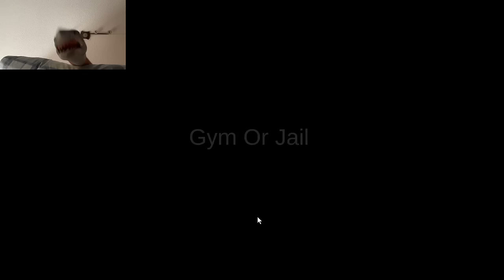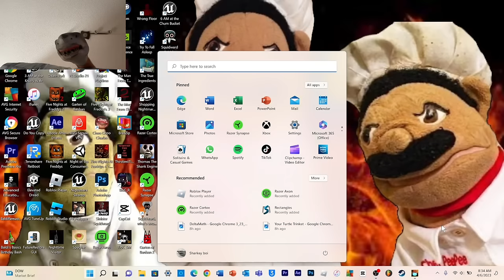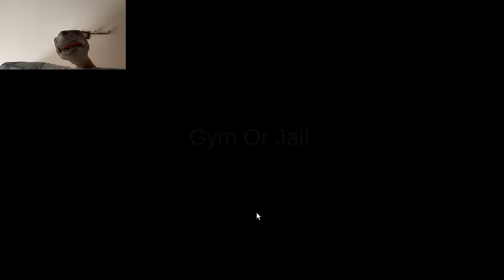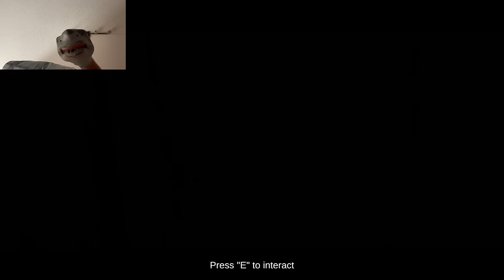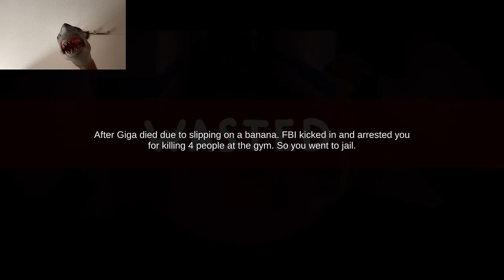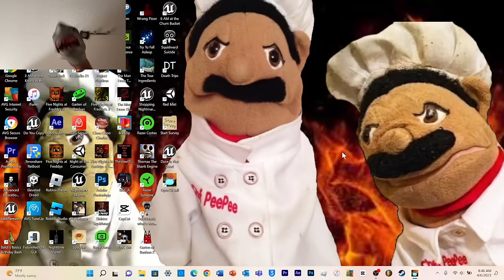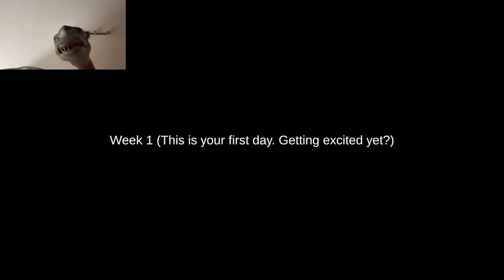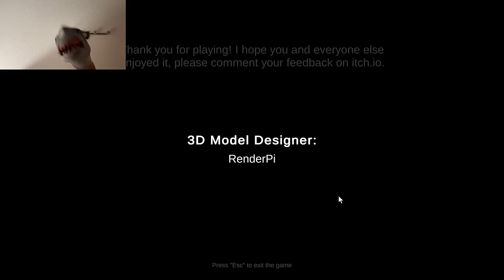SB Movie: Shark Puppet plays Gym or Jail!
Shark Puppet plays Gym or Jail where he has to survive a gigachad!